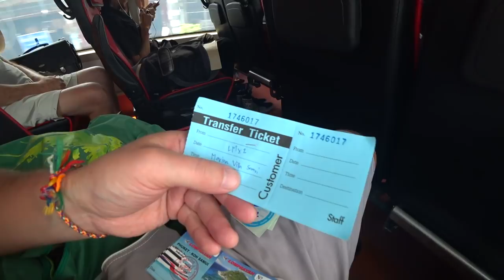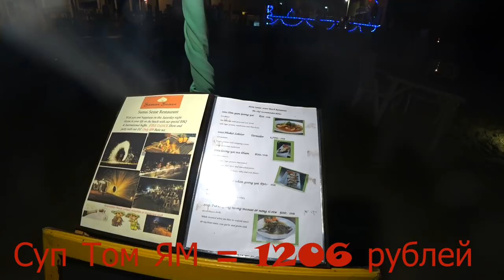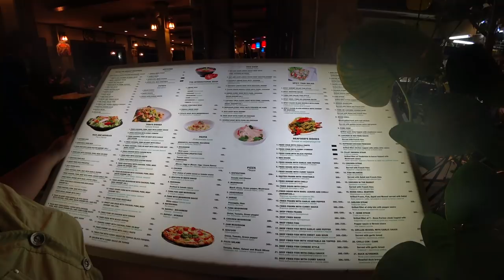Тайланд 2018 #12 | Переезд с Пхукета на Самуи. Такси, паром, автобус, халява, отель!!!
Помощь каналу:
Мой Инстаграм: StartsevAndrey1987
Интстаграм Саши: a_shurikus

Samsung
Iphone x
Iphone 8
Iphone 8+
Iphone 7
Iphone
Золото
4k
4k
4k
4к
4к
4к
Натали
Бич
Beach
Серебро
Бронза
Биатлон
Футбол
Хокей
Спорт
Бамбук
Наси Гарем
Бали
Большой будда
Будда
Дзен
Английский
Варунг
Голос
Дети
Путешествие
Сиськи
Попки
Индонезия
Филиппины
Вьетнам
Камбоджа
Греция
Испания
Тенерифе
Канарские острова
Остров
Россия
Беларусь
Украина
Видео съёмка
Камера
Карта
Maps me
Мапс ми
Календарь
Облака
Ветер
Воздух
Сыр
Целовать
Попки
Грудь
Сиськи
Пропаганда
Группа
Музыка
Очко
Очки
Солнце
Пивас
Кондрашов
Александр
Пугачёва
Леди Гага
Пушкин
Жириновский
Путин
Авто
Водитель
Снег
Самолёт
Сухарики
Соль
Чипсы
орехи
дорога
семечки
Бабка
Детка
Дед
ВДВ
Военный
Скорая
Туризм
Интерес
ТОП
TOP
10
100
Пиффко
Пивко
Пиво
Креветки
Морепродукты
Fast
Food
Centr
Island
Совет
Adviser
Метро
Убер
Грап
Uber
Grap
Gett
Гетт
Слово
Word
Жим
Египет
Тунис
Турция
Russia
Агонь
Огонь
Полный
Кондрашов
Александр
Настя
Полный пивас
Пивас
Номер
Отель
Гостиница
ключ
бассейн
Новости
первый канал
Первый
гипотезы
шок
Мечта
Жизнь
Звезда
Имя
Коза
Корова
Петух
Курица
Еда
Мясо
Вкусно
Картошка
Шерсть
Рукоделие
Молитва
Старцев
Работа
удалённая
Дача
Москва
Питер
Озеро
Соль
Тостик
Помидор
Костёр
Нога
Рука
Уши
Голова
Язык
Видео
Ютаб
Ютуб
Просмотр